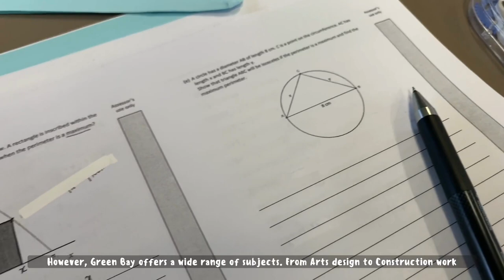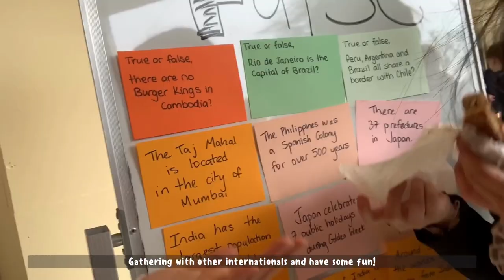Student Life GBHS